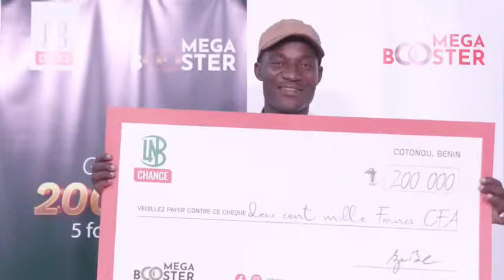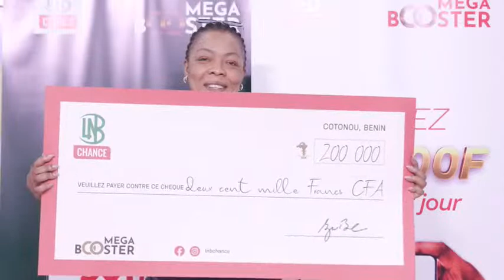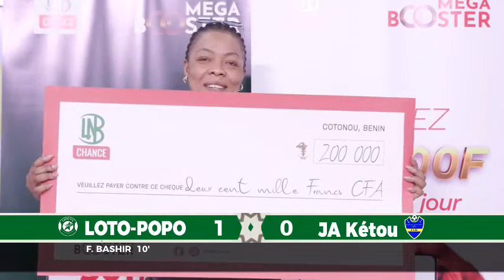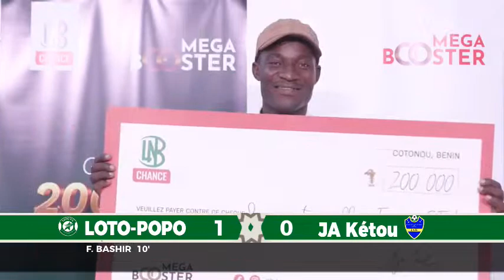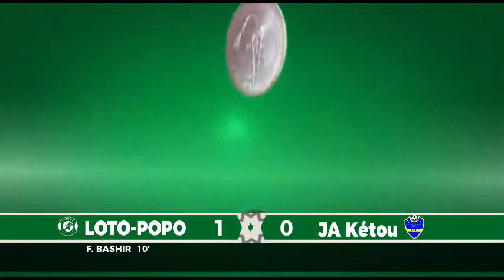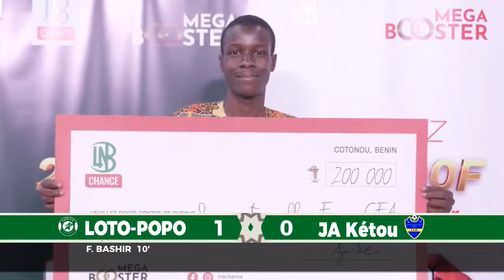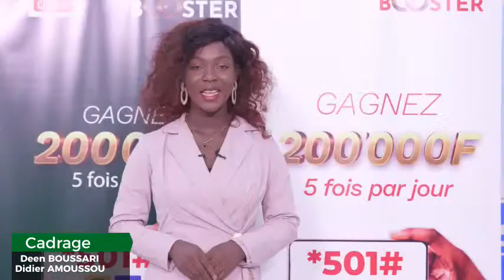Match en direct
MATCH  LOTO-POPO vs JAK
Stade de grand-popo